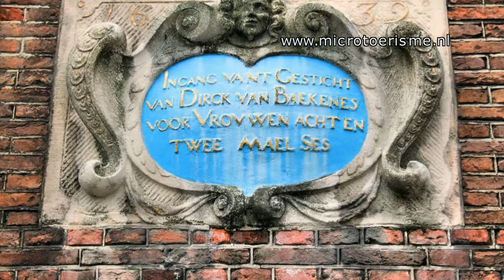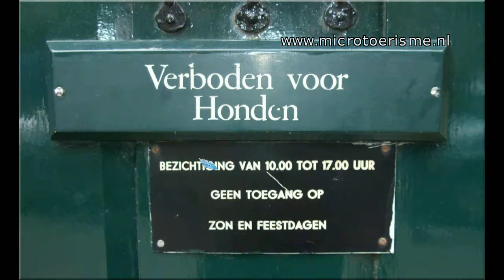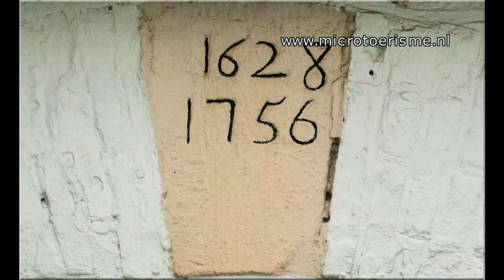InZicht Haarlem: Hofje van Bakenes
Het hofje van Bakenes is het oudste hofje van Haarlem. Het ligt prachtig stil te wezen vlak bij het drukke centrum van Haarlem. Meer zien en gratis stadswandelingen